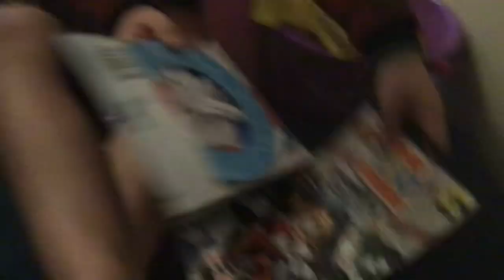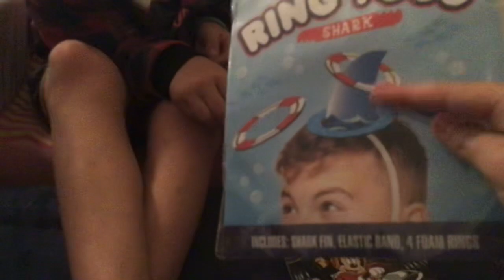April 10, 2021